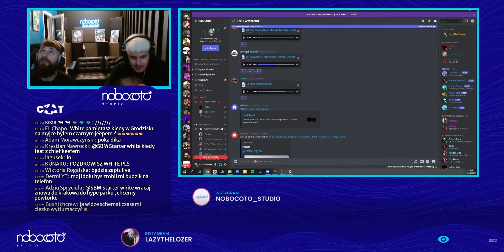White 2115 - Piękna replika Prady [FREESTYLE]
Freestyle pochodzi z live'a NOBOCOTO Studio, w którym White sprawdzał beaty od widzów.

Beat wyprodukował Norbi @Norbibeats (prod. Norbibeats)